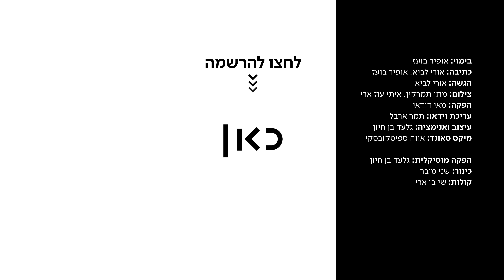אל תתרבו בנובמבר 🚫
כאן | דיגיטל - ילדי החופש הגדול, שכל חייהם חגגו יומולדת לבד, בחושך - השיר הזה מוקדש לכם.

בימוי: אופיר בועז
כתיבה: אורי לביא, אופיר בועז
הגשה: אורי לביא
צילום: מתן תמרקין, איתי עוז ארי
הפקה: מאי דודאי
עריכת וידיאו: תמר ארבל
עיצוב ואנימציה: גלעד בן חיון
מיקס סאונד: אווה ספיטקובסקי
הפקה מוזיקלית: גלעד בן חיון
כינור: שני מיבר
קולות: שי בן ארי